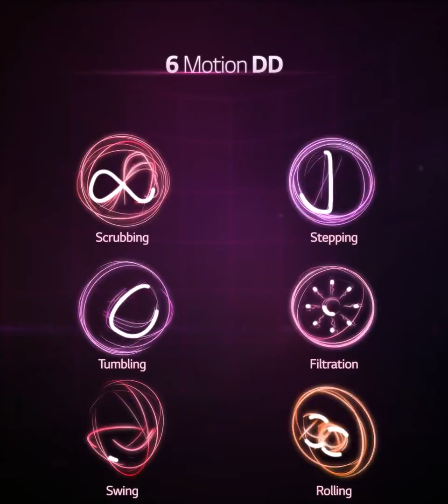LG Digital Signage In Singapore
+ Client / Agency
LG Electornics
HSAD

Partner : Vega

+ Launch
2014. 12

+ OverView
싱가포르 오차드로드에 위치한 다카시야마 백화점 LG전자 매장 내부에 설치된 디지털 사이니지 영상.

기업의 포인트 컬러와 매장 내부 인테리어에 컬러에 맞춰 제작, LG SMART 가전의 강점들을 상징적으로 표현한 컨셉영상이며 포인트 메시지를 강조하여 매장에 진입하는 고객들에게 LG 생활가전의 강점을 효과적으로 전달.